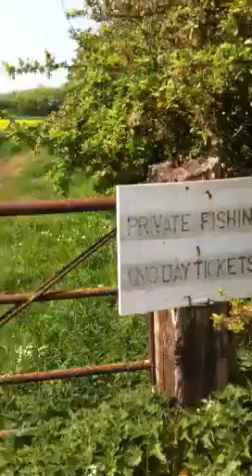We're going on a bear hunt - part 2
Tour antics